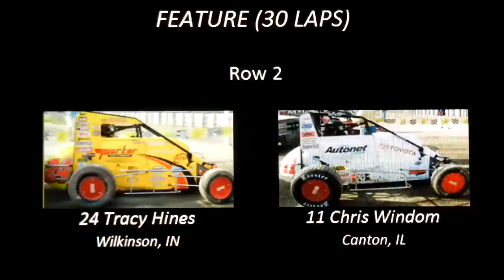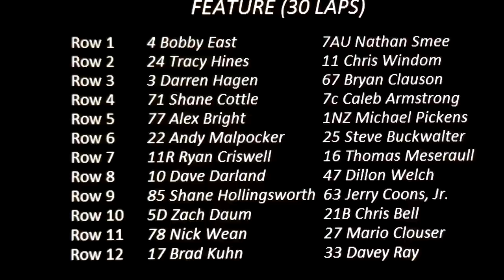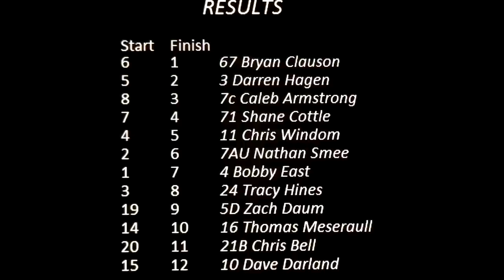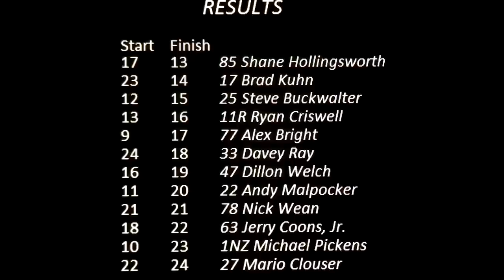USAC Midgets - June 14, 2012 - Putnamville - Feature - Bryan Clauson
MOPAR USAC NATIONAL MIDGET RACE RESULTS: June 14, 2012 -- Putnamville, IN -- Lincoln Park Speedway -- "Indiana Midget Week"

FEATURE: (30 laps) 1. Bryan Clauson, 2. Darren Hagen, 3. Caleb Armstrong, 4. Shane Cottle, 5. Chris Windom, 6. Nathan Smee, 7. Bobby East, 8. Tracy Hines, 9. Zach Daum, 10. Thomas Meseraull, 11. Chris Bell, 12. Dave Darland, 13. Shane Hollingsworth, 14. Brad Kuhn, 15. Steve Buckwalter, 16. Ryan Criswell, 17. Alex Bright, 18. Davey Ray, 19. Dillon Welch, 20. Andy Malpocker, 21. Nick Wean, 22. Jerry Coons, Jr., 23. Michael Pickens, 24. Mario Clouser. NT

Bryan Clauson of Noblesville, Indiana backed up his Lincoln Park Speedway Midget win from a year ago by sweeping Thursday night's program, which was leg two of "Indiana Midget Week." The back-to-back National Midget champion captured his first win of the season aboard the Keith Kunz/Curb-Agajanian Motorsports -- Toyota TRD #67 Bullet/Speedway Toyota.  Clauson took the lead coming to complete lap two from Australian Nathan Smee, and over a long green-flag run, he moved deep into lapped traffic with point-leader Hagen in hot pursuit. The Riverside, California driver appeared to have a few chances while negotiating the slower cars, but a caution for Mario Clouser with five laps to go negated any opportunity. Hagen came home second, lengthening his point lead in the RFMS Racing -- Liberty Village #3 DRC/Esslinger.  Caleb Armstrong wrapped up the final podium spot, finishing the night off strong after he fought just to make the Main Event as the final transfer.  Shane Cottle pulled some big moves late in the race, sliding his way up to fourth in the Keith Kunz Motorsports -- Toyota TRD #71 Bullet/Speedway Toyota. Chris Windom finished fifth in the Wilke-Pak Racers -- Speedway Motors #11 Spike/Stanton Toyota.